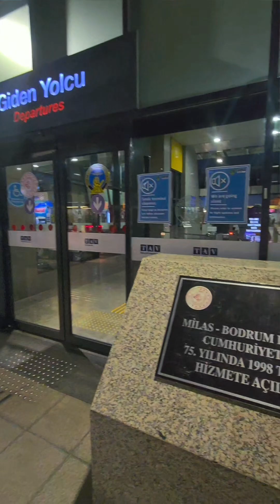Bodrum, Turkiye - experience with Dante Kennedy 2024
October 21st - October 23rd, 2024
Wedding performance with Chinua Hawk Singer; Hiran on keyboard, and Steve on Bass.